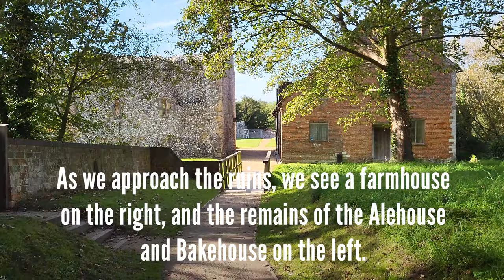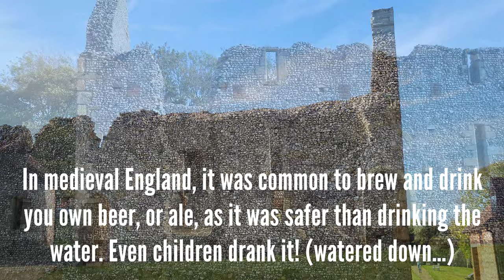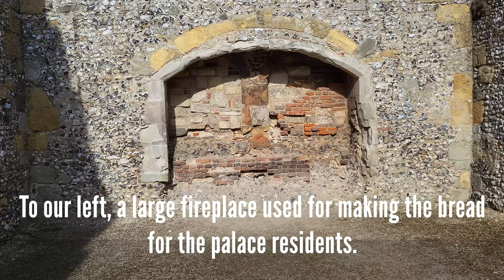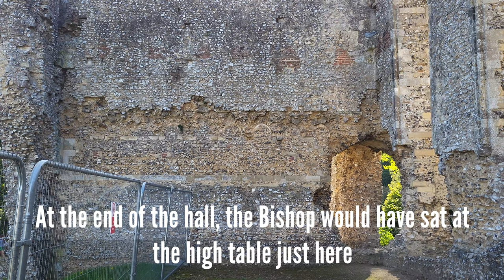Exploring the Medieval Ruins of Bishop’s Waltham Palace in 4K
Join me as I explore the fascinating history and architecture of Bishop’s Waltham Palace, a medieval residence of the powerful Bishops of Winchester.

Located in in pretty town of Bishops Waltham, in Hampshire, the palace is now in ruins.

Built in the 12th century by Henry of Blois, brother of King Stephen, the palace was later remodelled and extended by William of Wykeham, founder of Winchester College and New College, Oxford. The palace hosted several kings, including Richard II and Henry V, but was badly damaged in the Civil War and abandoned.

Today, these picturesque ruins are managed by English Heritage and open to the public